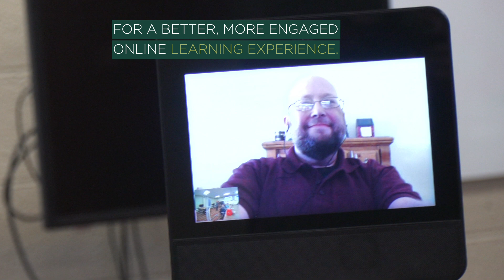Robots enhance learning at MSU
Michigan State University is leading the way in the research and use of robots in higher education online classes. To help advance online learning, MSU researchers are using robots to help distance learners feel more connected in their classes.